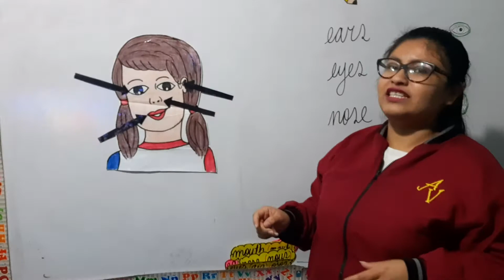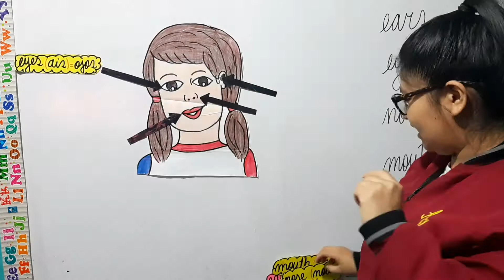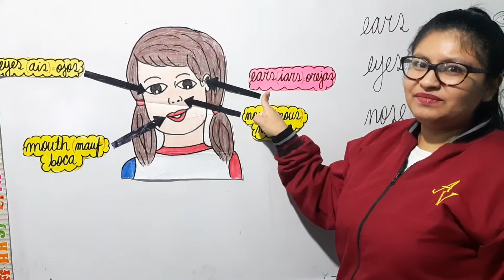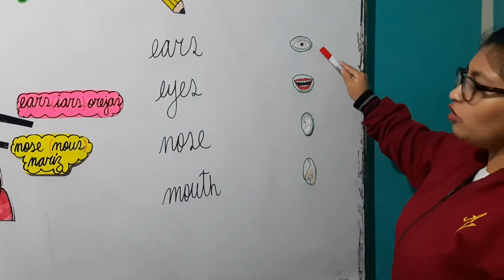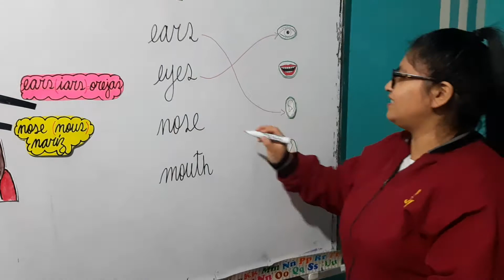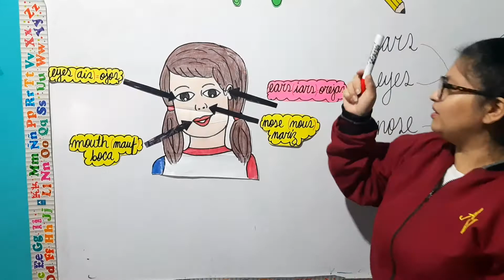My face (mi rostro)